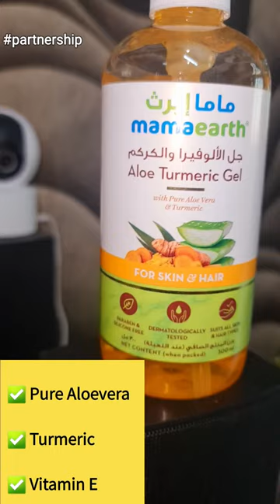Best Aloevera Gel